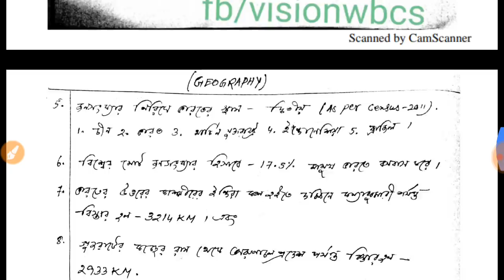WBCS Geography II Class 1